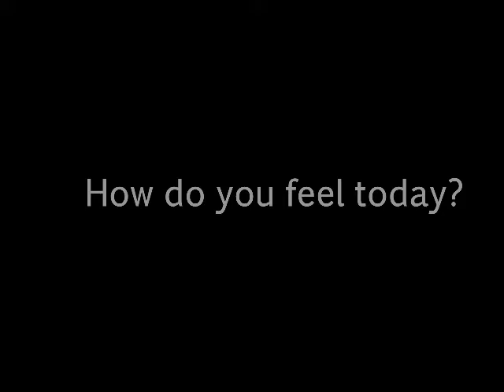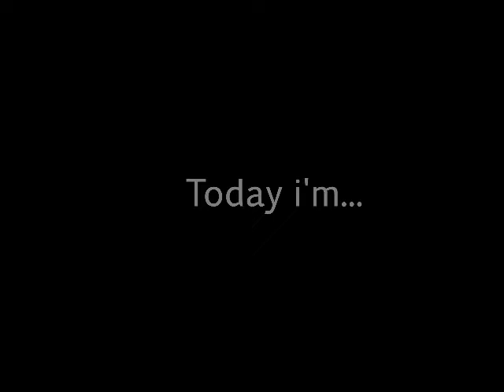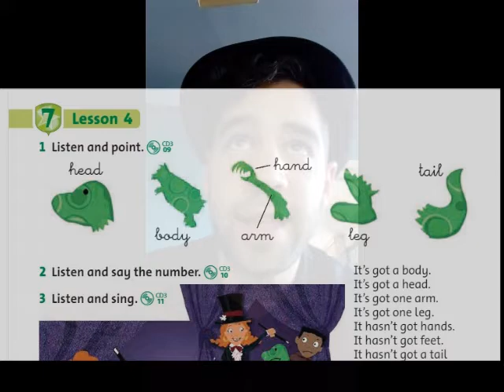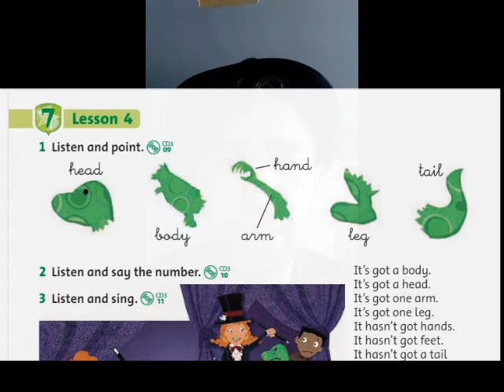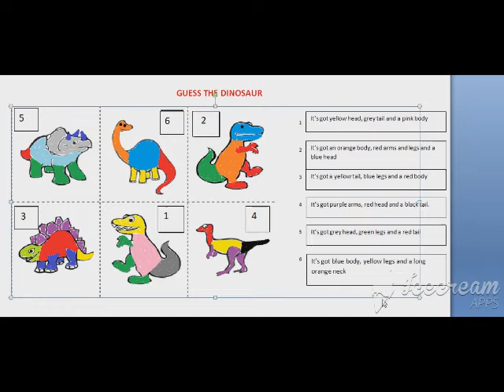Class 2. It's got.../ I want...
English Class 1st Grade conducted by Ruben Yelmo & Andrés Poblete